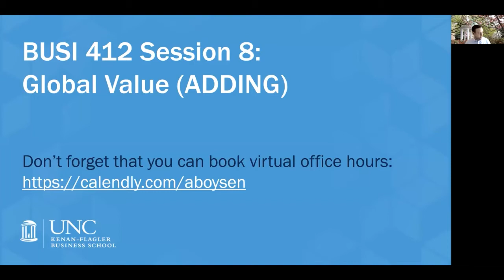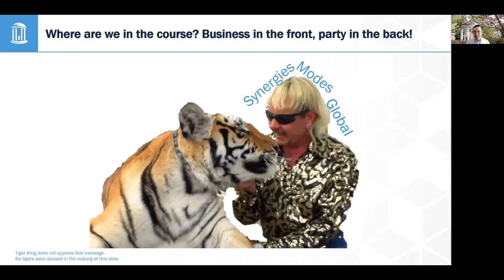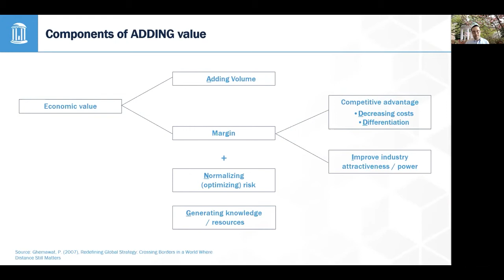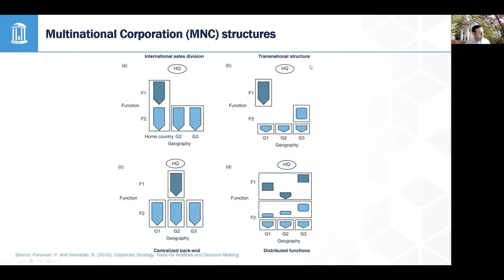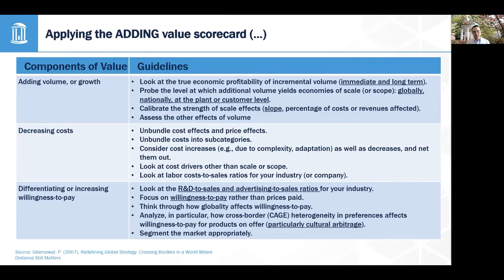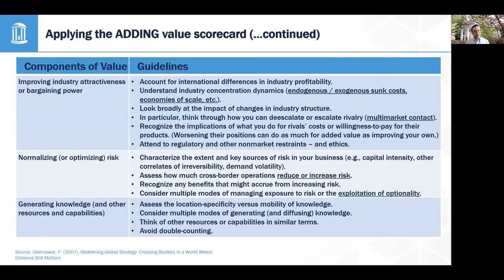ADDING Value - the reason for global corporate scope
Global corporate strategy is an important element of any corporate strategy. In this video we discuss Multinational Corporate (MNC) structures, to think about how parts of the firm's value chain can be replicated in multiple countries to increase willingness-to-pay (Adaptation), consolidated into a single country to maximize scale efficiencies (Aggregation), and the value chain itself can be divided across countries (Arbitrage). Those AAA strategies will be discussed in more detail in a later video.

The conversation then shifts to WHY companies should think about global scope, using Pankaj Ghemawat's ADDING Value framework. With this framework, we consider how global scope can be used to Add volume, Decrease costs, Differentiate, Normalize (optimize) risk, and Generate knowledge and other resources.

Note to my students: in addition to the assigned readings, you can access this book electronically through library course reserves, and I've purchased physical copies that I've also placed on reserve for checkout.